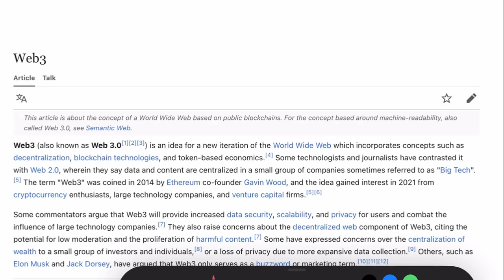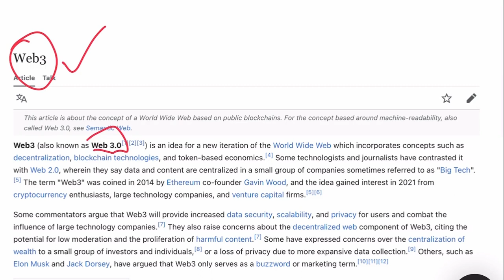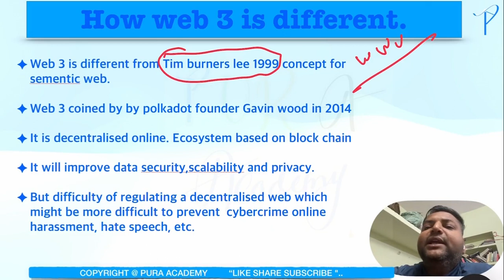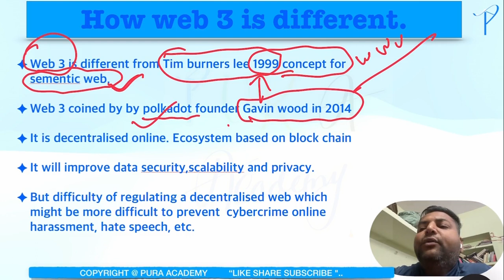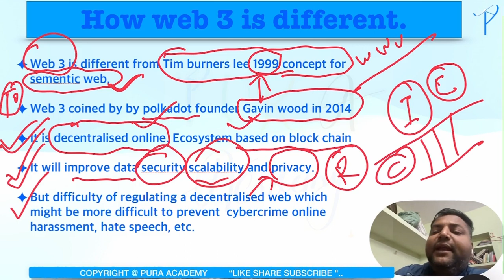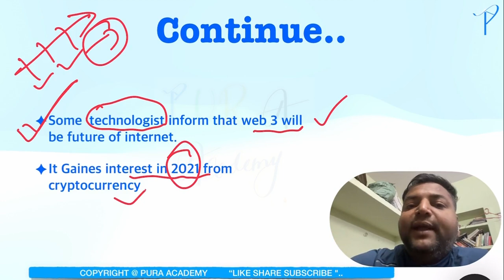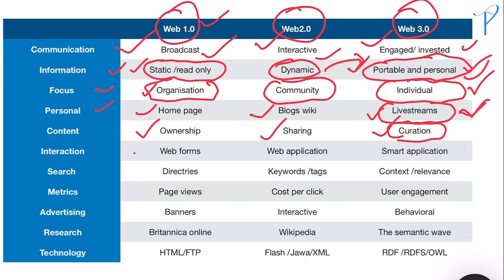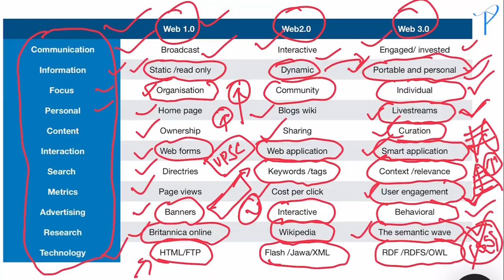Web 3.o! Web3..0 explained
Web 3.0 uses and details explained